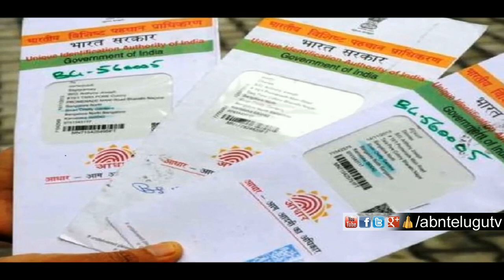UIDAI Denies Report of Aadhaar Data Breach in IT Grid Case | ABN Telugu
UIDAI denies report of Aadhaar data breach in IT Grid case. They clarified that CIDR and servers are completely safe and secure, and also confirmed that IT Grids didn't commit any theft from its server.